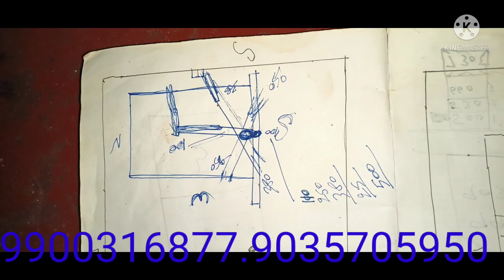groundwater dozing map water diviner Samiulla 👍 9035705950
groundwater dozing map water diviner Samiulla 👍 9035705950 successful 3.5 inches water